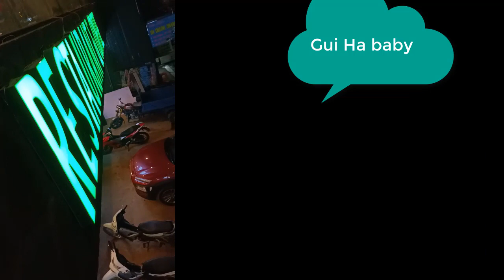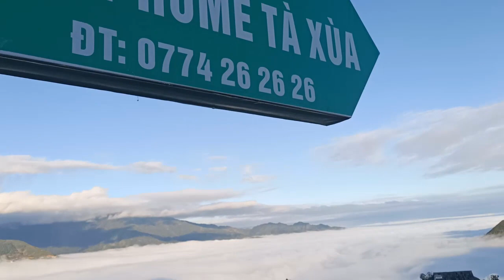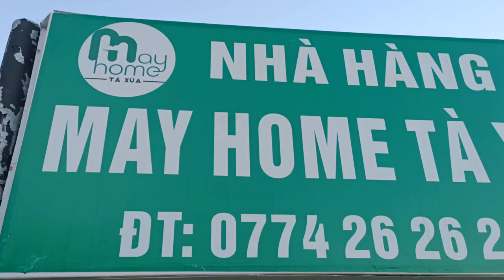Tà xùa rất đẹp và mát lành, anh chị em hãy lên đó chơi với Khắc Tr vào t6 12-8-23 nhé